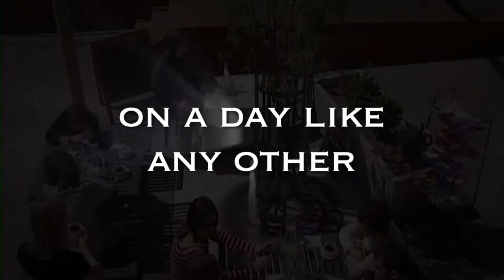Day It Happened - Teaser (HD)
On a day like any other IT happened, IT is big, IT is happening now and IT could happen to you. The Day IT Happened.

Starring:
PIPPY MOUNT
GAVIN CLARKE

With:
STEPHEN DEGENARO
EUGENE RAGGIO

A Jensen-Kohl Brothers Production
Directed by: Liam Jensen-Kohl
Based on an idea by: Jesse Jensen-Kohl